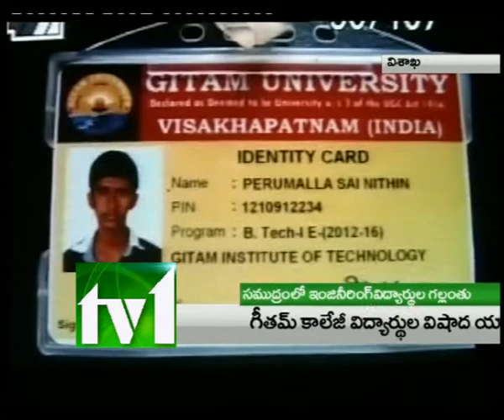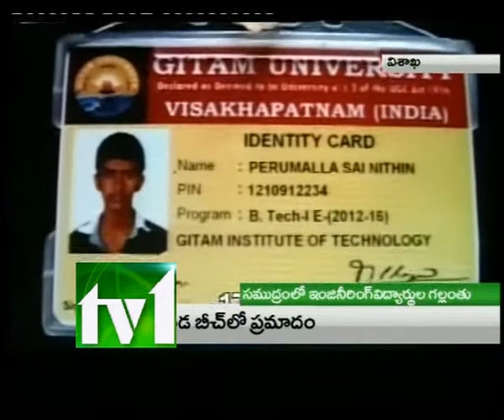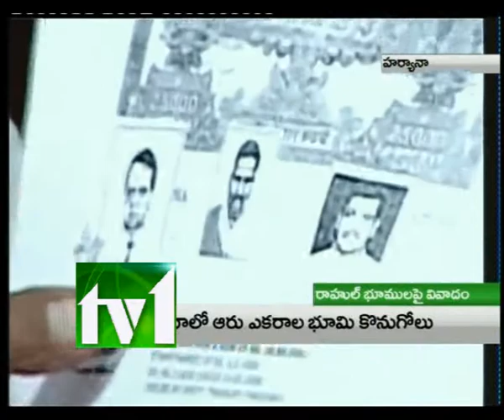TV1_8-30PM NEWS_181012_PART2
TV1_8-30PM NEWS_181012_PART2. CBI. Jagan Mohan Reddy. Pardasarathi. ED. Tirumala Tirupathi Devastanam. Tirumala Navaratri Bramhostavalu. Erra Chandanam. Geethams Collage Students die. Vishaka Rishikonda Beach. Engineering Students. Anurag. Sindhu. Anurag Reddy. Anusha. Susheel Preethi. Sia Nithin. Rahul Gandhi Land Case. Rahul Gandhi in  illegal land case. Home Prakash Chowthala. 6 Acras Land.